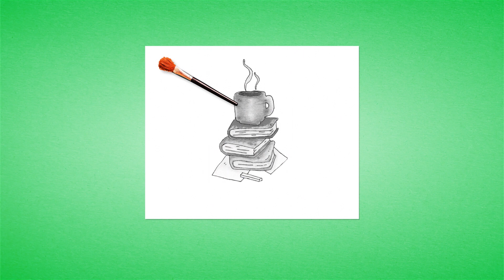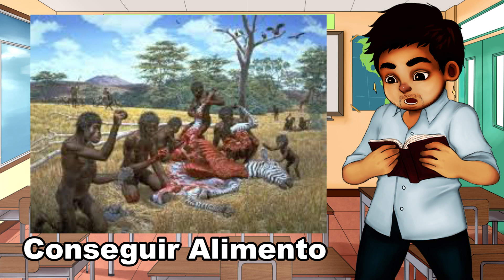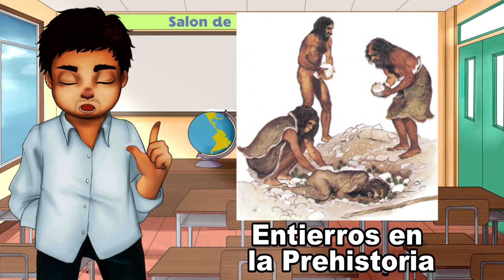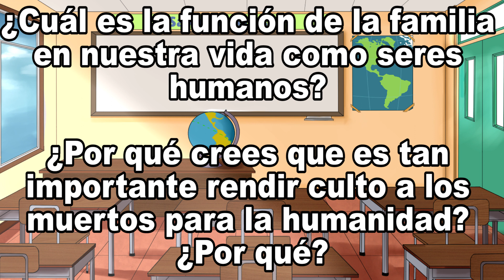Las Sociedades Humanas | Origen #2 | Un Salón de Clases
El Origen de las sociedades humanas en la prehistoria. ¡De la mano del profesor Diego Núñez en la modalidad de podcasting🎙️🎧 los invitamos a adentrarnos un poco en los orígenes de las organizaciones sociales

¡Suscribanse a nuestro canal, compartan con quienes necesitan o quieran aprender junto a nosotros y así nos ayudaremos mucho mucho para llegar a los jóvenes y adultos que quieran saber más! 😍 ¡Que empiece la clase! 🥰